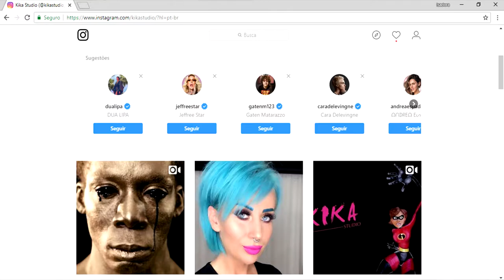TUTORIAL SÉRVIA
Oi gente!! Novo jogo, novo adversário, novo tutorial! Hoje é o dia da Sérvia inspirar nossa maquiagem!